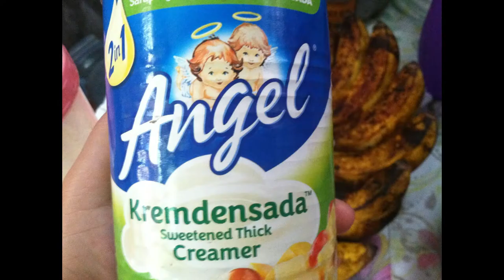Homemade Creamy Banana Pie with Oatmeal